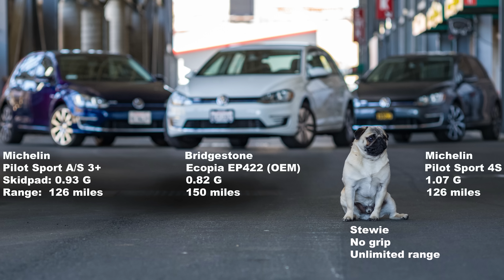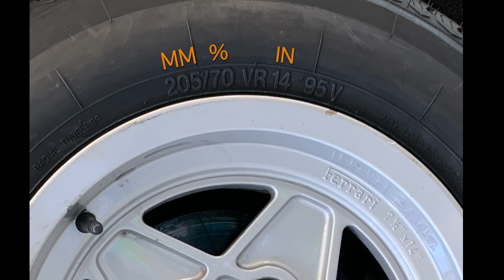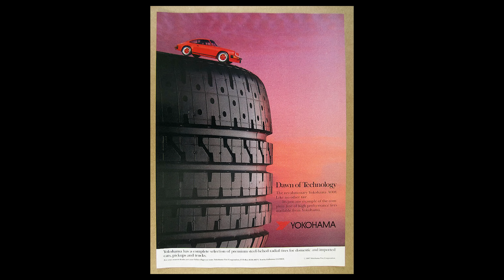Learning About Tires Leads to Rallycross — Carmudgeon Show w Jason Cammisa Derek Tam-Scott — Ep 126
It's a special bonus holiday episode of the Carmudgeon Show! The boys meant to do an episode teaching you everything you need to know about tires.

This episode of “The Carmudgeon Show” is presented by Valentine One Radar Locator: Find radar before it finds you!

The tire conversation lead to fun experiences involving different brands — and Derek discovering Rallycross, which is like autocross, but filthy.

Jason has lots of experience pushing different tires to the limit — and Michelins seem to hold up to whatever he throws at them. Pirellis? Less so. The biggest surprise lately is Vredestein Tires, which Jason has been experiencing recently.

A Bridgestone fan for years, Jason recently placed third overall in a 24 Hours of Lemons race using Bridgestone's new Potenza RE-71RS. They wore well, but gripped fantastically in the dry and (especially) in the wet.

Things the boys discussed: what to know about tire size, ratings, and categories. Pirelli CN36s look great, but are they better than Michelin's XWS repops, manufactured by Coker?

And what's with Jason's Hankook experience? Who is Petlas? Why is Dunlop's Direzza ZII great, and why can't Yokohama make a round s.Drive?

Also — some discussion of efficiency on Jason's Volkswagen e-Golf, which dropped by nearly 40% after switching from the factory Bridgestones to larger, far more aggressive Michelin Pilot Sport 4S. The plan is to try out Vredestein Quatracs over the rainy season to see if he can get some range back.

Don't forget — the only thing touching the ground is your tires. Choose appropriately!